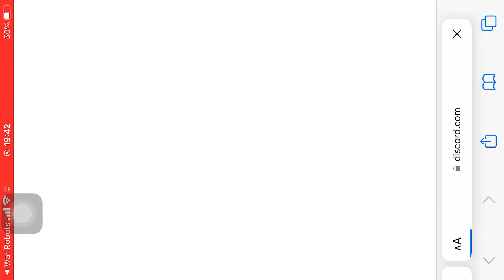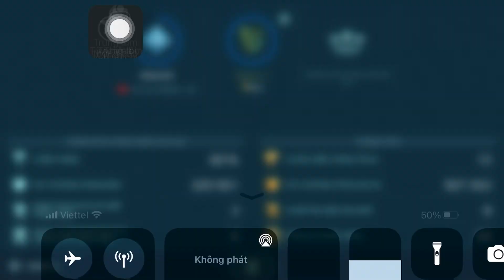Welcome to my new account